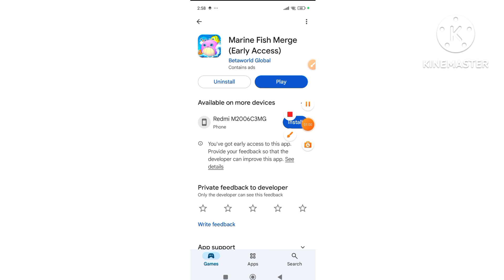Marine Fish Merge Gameplay AndroidMarine Fish Merge (Early Access) real or fake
About This Video:

merge games
merge
merge fish! android
merge fish! gameplay
early access
candy merge early access
android
gameplay
merge fish
sea merge! fish games in aquarium & ocean puzzle
merge game
merge plane
merge stories android
merge legend atlantis mermaid gameplay
merge stories gameplay
merge fish android
merge fish gameplay
merge games android
merge legend atlantis mermaid android
merge ocean gameplay
merge stories gameplay español

Tags 🤔🤔😕😘